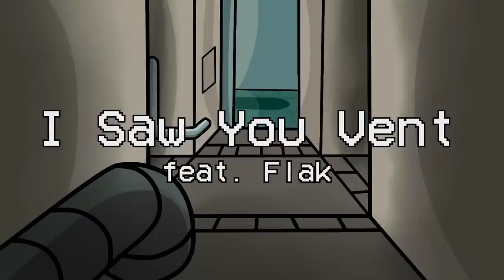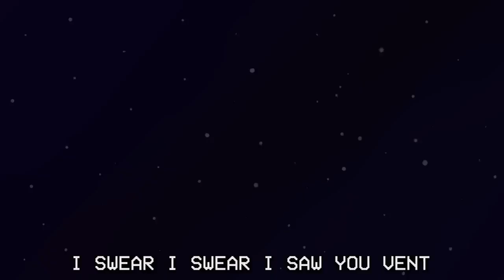I Saw You Vent (Vocals Only V2) GatoPaint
Song: I Saw You Vent